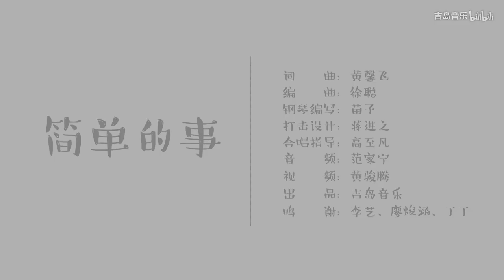破解小烦恼！厦门六中合唱团原创单曲《简单的事》